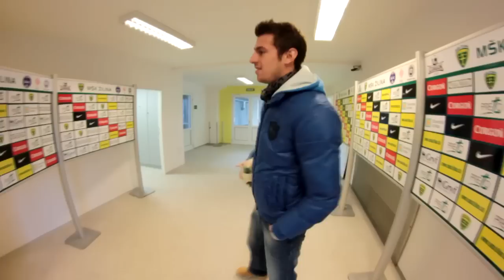Vitajte v kabíne MŠK Žilina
Martin "Heco" Dubravka predstavuje kuchynu MSK Zilina